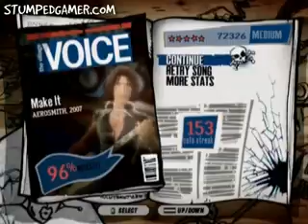GH Aerosmith x360 Med Make It 96%